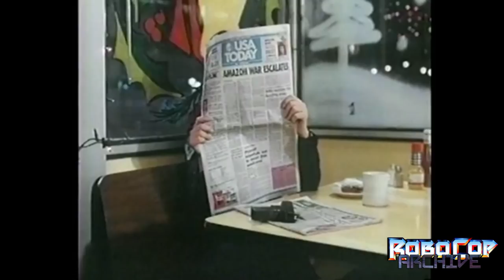RoboCop 3 - Promo VHS tape - Interviews and behind the scenes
This rare VHS promo tape was sent out to video stores ahead of the VHS release of RoboCop3. It's purpose was to hype the movie a little extra to the store owners, in hope they would display Robo3 prominently in their store.